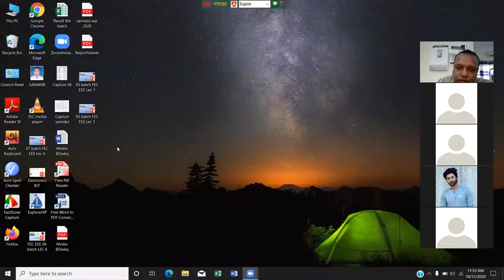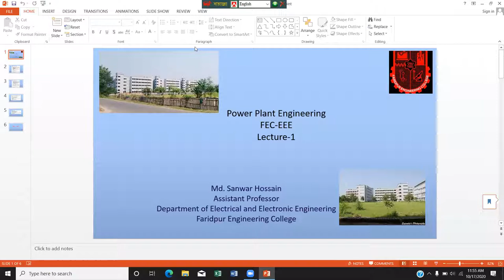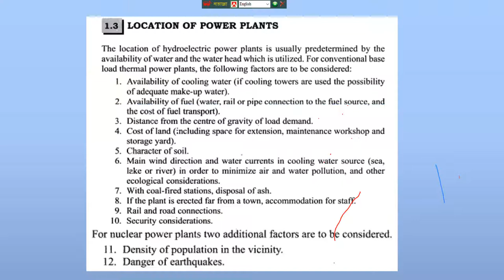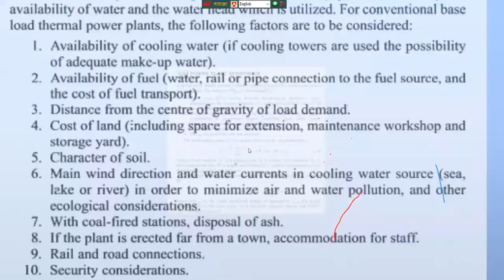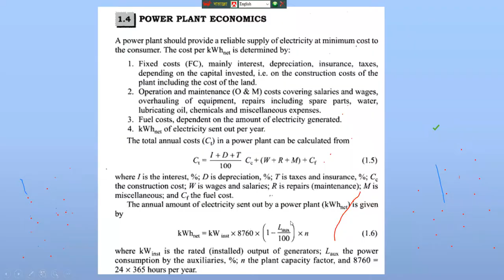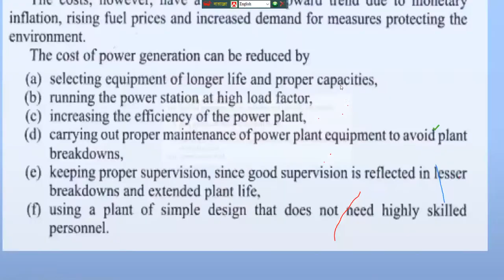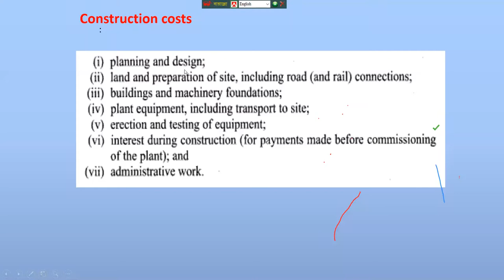04 batch FEC EEE Lec 1